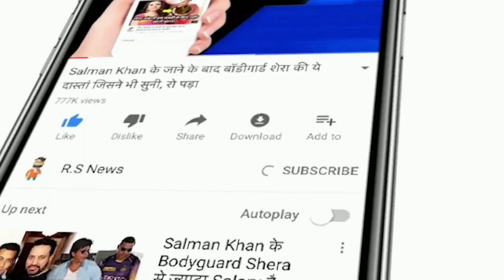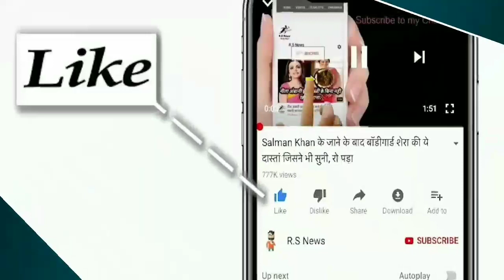देखिये,दूसरे दिन आया Rahul और Pant का तूफान,फिर अंतिम में ऐसे पलटा मैच की देख Rohit,Kohli भी हुए दंग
ABOUT CRICKET NEWS: The first match of the five-match Test series between India and England is being played at Nottingham, Trent Bridge. In this match, England team won the toss and decided to bat first. This decision of Joe Root was not in favor of the team and in front of the Indian bowlers, the England team was defeated for 183 runs in the first innings. The second day's play in this match was canceled due to rain. By the end of the second day's play, Team India had scored 125 runs for 4 wickets, while India are still 58 runs behind England on the basis of first innings. On the second day of the match, shortly after lunch, it started raining and then the match had to be called off. For India, KL Rahul is currently at the crease with 57 not out while Rishabh Pant is at the crease after scoring 7 not out.

India's first innings, Kohli out for zero

Rohit Sharma and KL Rahul got India off to a good start and there was a good partnership of 97 runs for the first wicket between the two. This partnership was broken by Robinson by dismissing Rohit Sharma for 36 runs. While Pujara was dismissed for 4 runs by Anderson, while captain Kohli fell victim to a golden duck off Anderson's ball. Ajinkya Rahane, the middle player of the team, lost his wicket for 5 runs and was run out.

India's Playing XI: Rohit Sharma, KL Rahul, Cheteshwar Pujara, Virat Kohli (capt), Ajinkya Rahane, Rishabh Pant (wk), Ravindra Jadeja, Mohammad Siraj, Shardul Thakur, Mohammed Shami, Jasprit Bumrah.